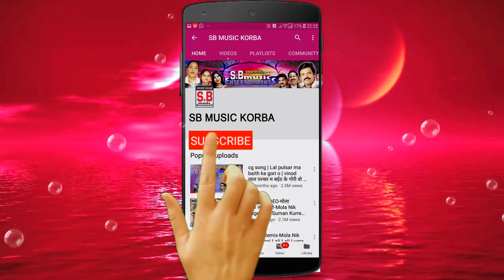लल्लू भास्कर-CG Song-जबले तोला देखे सारी-Jable Tola Dekhe Sari-Lallu Bhaskar-2019 SB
Song : Jable Tola Dekhe Sari
गीत : जबले तोला देखे सारी
Album :
एल्बम :
Male Singer : Lallu Bhaskar
गायक :  लल्लू भास्कर
Female Singer :
गायिका :
Lyrics :  Lallu Bhaskar
गीतकार : लल्लू भास्कर
Music Director :
संगीतकार :
Producer : Shri Ram Rathore
निर्माता : श्रीराम राठौर
Director : Shri Ram Rathore
निर्देशक : श्रीराम राठौर
Recordist : Nanki ji
रिकॉडिस्ट : ननकीजी
सर्वाधिकार सुरक्षित है : एस.बी.म्यूजिक इंटरटेनमेंट्स छत्तीसगढ़, भारत